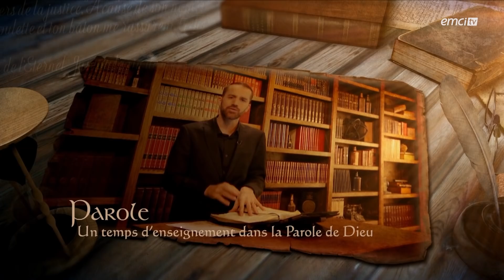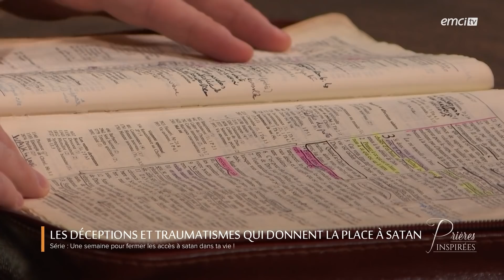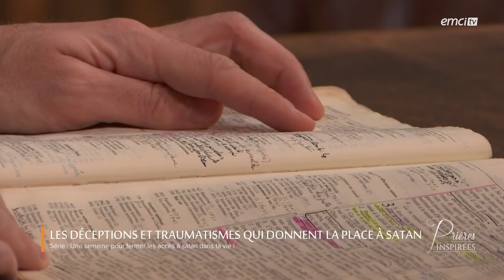Les déceptions et traumatismes qui donnent la place à satan - Prières inspirées - Jérémy...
Toute la semaine, Jérémy Sourdril nous enseigne sur les accès que les croyants ouvrent parfois à satan. Dieu nous encourage à fermer ces portes ouvertes, c'est pourquoi après nous avoir ouvert les yeux sur certaines de nos conditions, Jérémy priera pour que beaucoup soient délivrés par la puissance de Dieu. L'animateur de "Prières Inspirées" commence cette série en parlant des déceptions et traumatismes qui donnent la place à satan dans les vies.